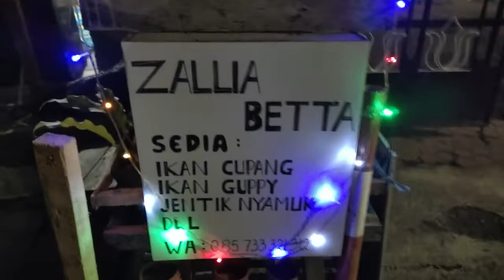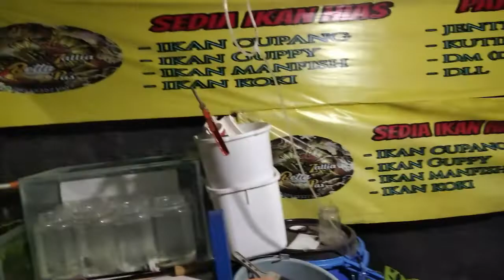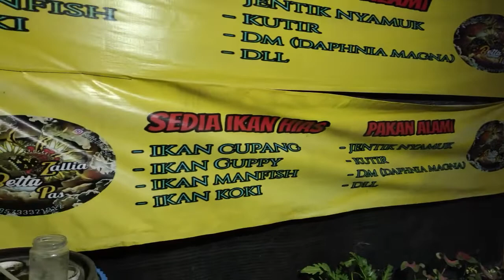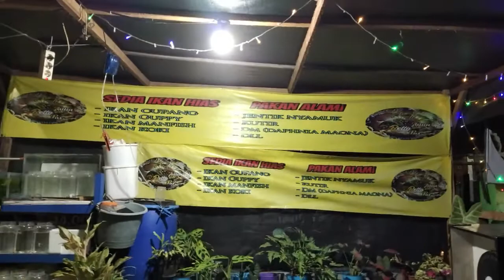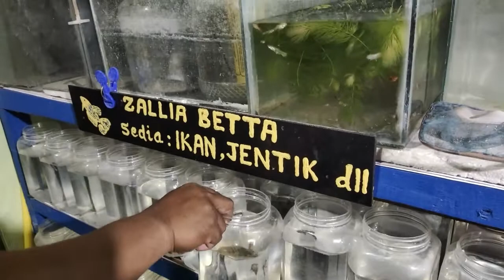breeder blue rim dan seller kutir, jentik, terbesar di kota Pasuruan,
Kontak lengkap ada dalam video, simak sampai selesai ya.

Untuk penghobi atau siapa saja yang ada di wilayah Pasuruan, ayo galakkan konten-konten terkait agar keseruan cupang selalu ada! Sukses selalu.